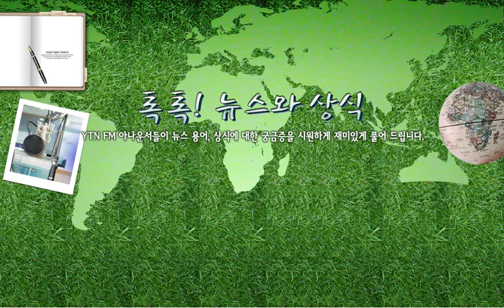[톡톡] 잠복결핵감염 - 8/4(목) 톡톡! .../ YTN 라디오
[톡톡] 잠복결핵감염 - 8/4(목) 톡톡! 뉴스와 상식